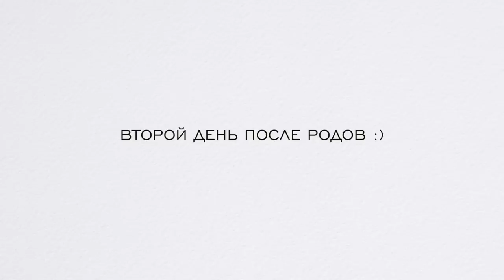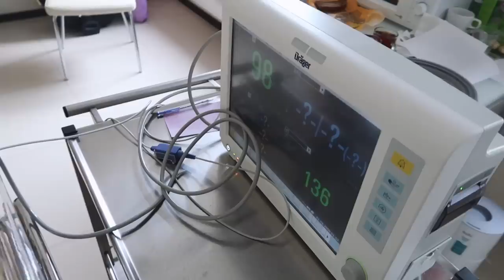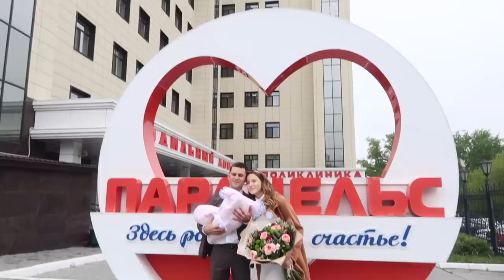Выписка из Роддома 👼🏻 Влог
Это видео - влог со дня выписки из роддома: как мы провели там 3 дня после родов, мои сборы на саму выписку и встреча родственников. Вот мы и дома! Уже втроём ❤️

Улыбайся чаще!
Люблю 💜